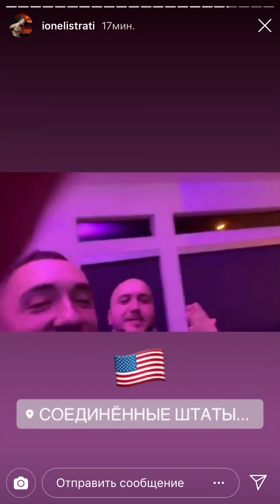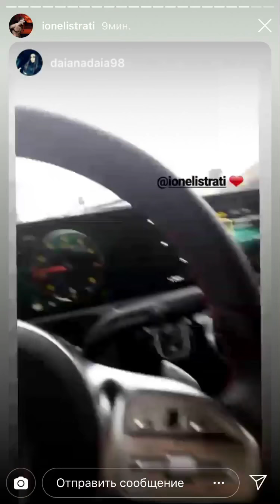Ionel Istrati - concert la Athena, Grecia